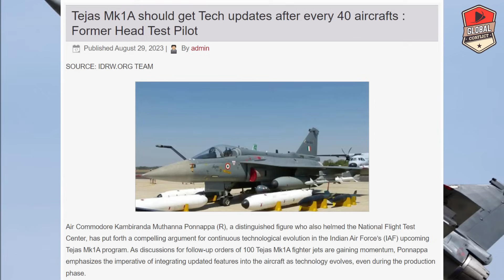40 Aircraft के बाद Upgrade करना पड़ेगा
40 Aircraft के बाद Upgrade करना पड़ेगा

Global conflicts